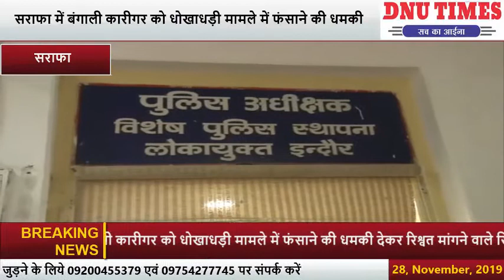कारीगर को फंसाने की धमकी देकर आरक्षक ने मांगी रिश्वत लोकायुक्त ने किया रंगेहाथ गिरफ्तार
सराफा में बंगाली कारीगर को धोखाधड़ी मामले में फंसाने की धमकी